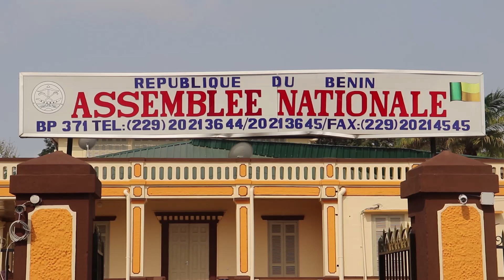9ème législature: Quelles sont les attentes des citoyens?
Legislatuves au Bénin : Les représentations du peuple ont été installés ce 12 février 2023 à Porto-Novo. Ils en ont pour 3 ans. Voter des lois pour le bien-être du peuple et contrôler la gestion de l'État par le gouvernement et son chef.  A travers le micro de 3R MÉDIAS, quelques citoyens parlent de leurs attentes et font des propositions...